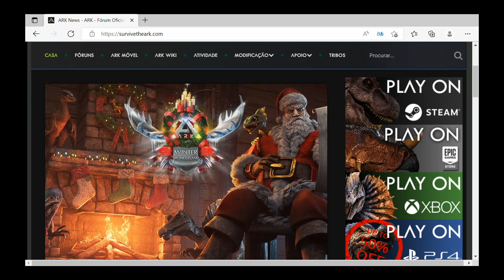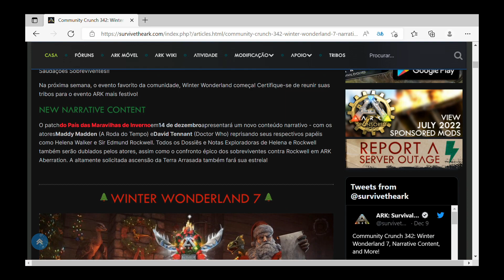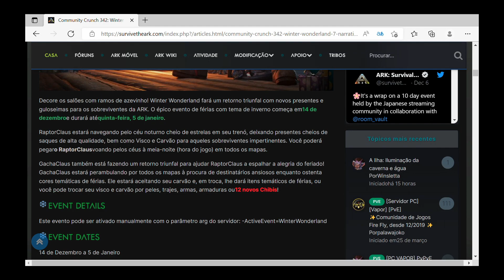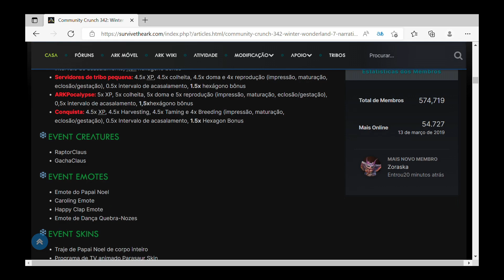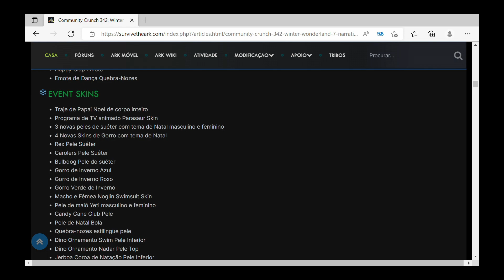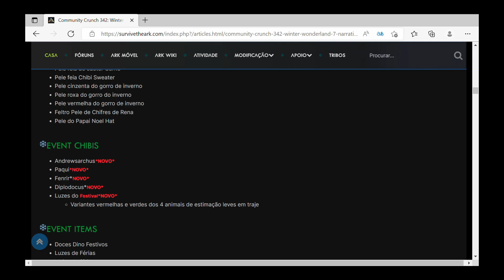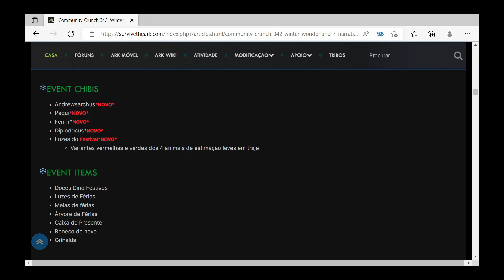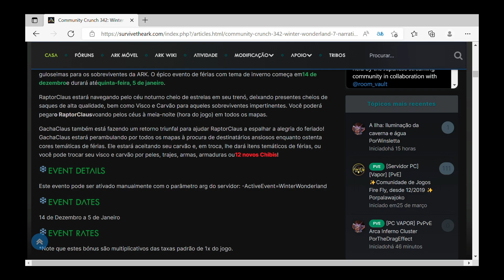ARK SURVIVAL EVOLVED GAMEPLAY XBOX SÉRIES O EVENTO WINTER WONDERLAND 7 ESTÁ CHEGANDO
XBOX SÉRIES

O EVENTO WINTER WONDERLAND 7 ESTÁ CHEGANDO